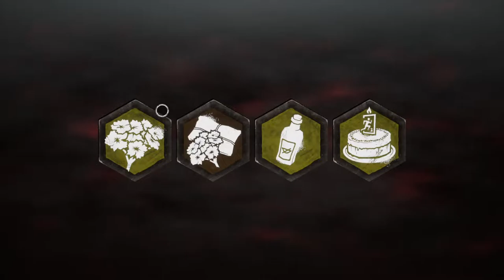Leon & Claire's Romantic Picnic in Killer Fog. | Dead by Daylight.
Talk about the worst first date ever, right? ...Leon S. Kennedy and the lovely Claire Redfield find themselves trapped in one nightmare entirely different from the one they endured in Raccoon City.

--Can they outwit the Entity's Killers and survive, ...Enjoy part one of my DBD No Commentary Series with my partner-in-crime!

Important note, I'm very rusty with DBD. It's been months since I've played it properly to boot, but I'm not here to survive every match or win the most points.

Simply enjoy myself and have a good time repeatedly dying in darkness, woo!